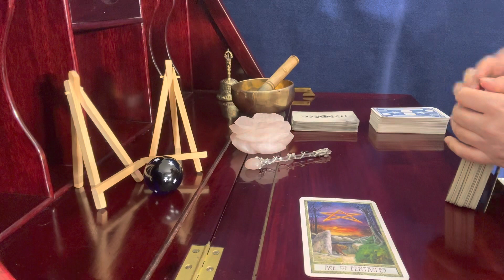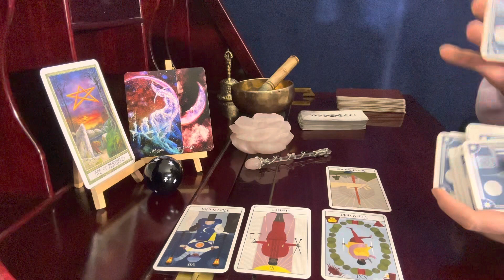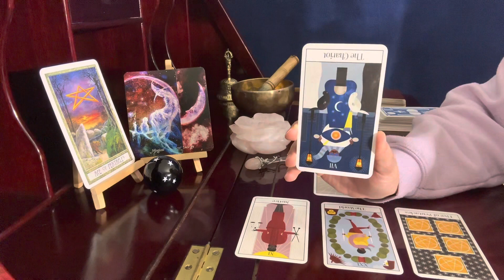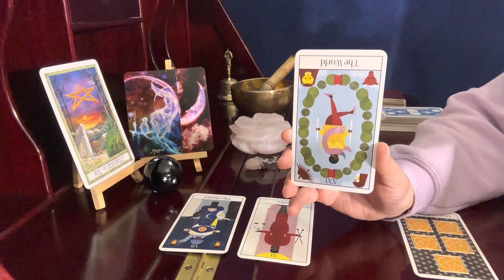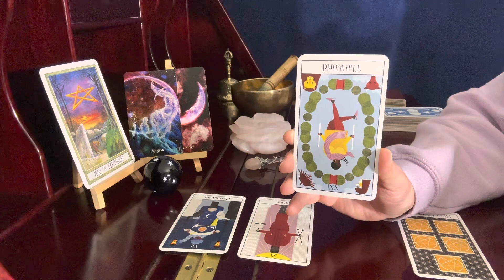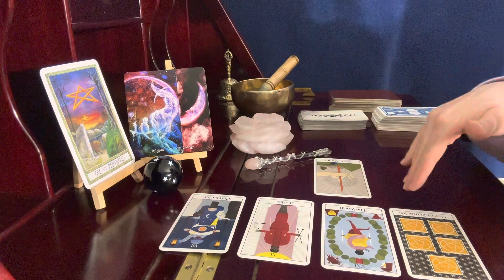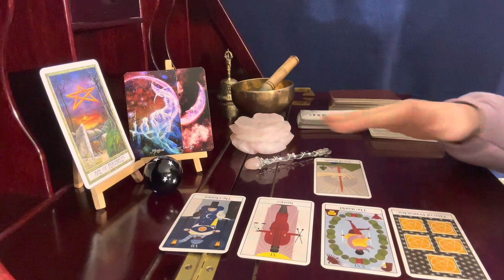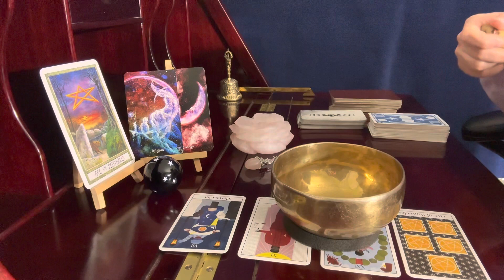Cancer ♋️🧙‍♀️, Don't Be Fooled // May 1-15 Tarot Reading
Yarn Tarot